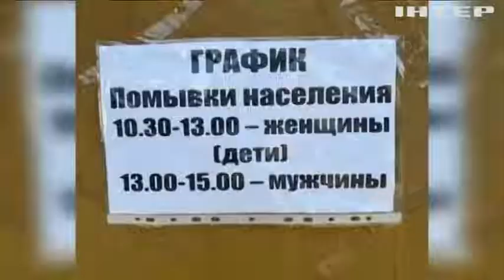На Донеччині рашисти зосередили сили на Бахмутському та Авдіївському напрямках